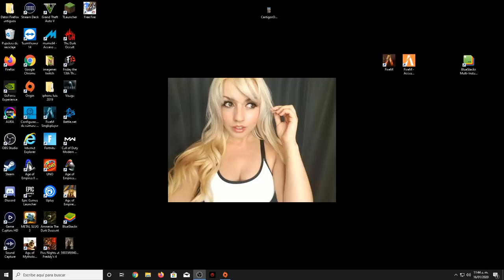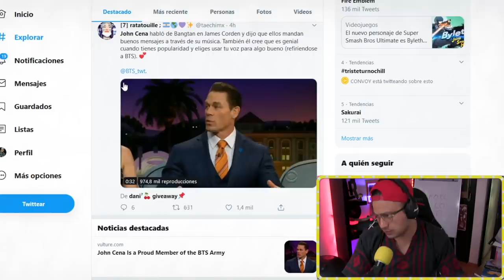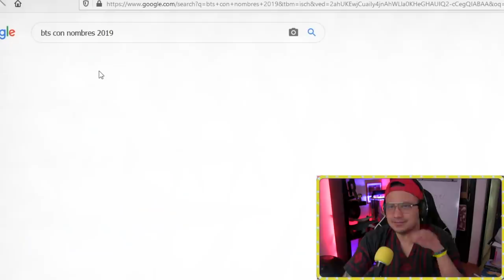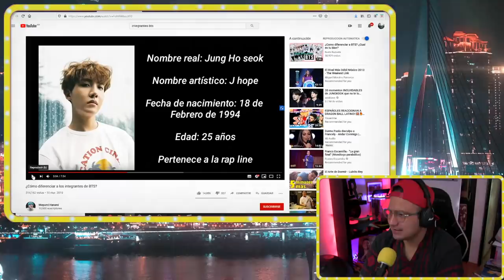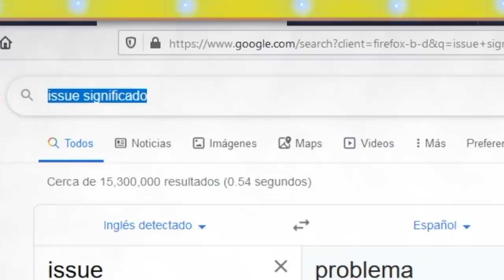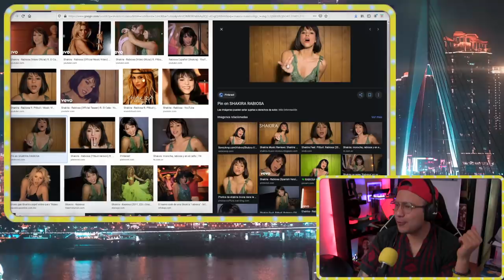¿Shakira o BTS? ♛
JAJAJA No cabe duda Luis, eres mejor que LUISITO REY; El papá de Luis Miguel.